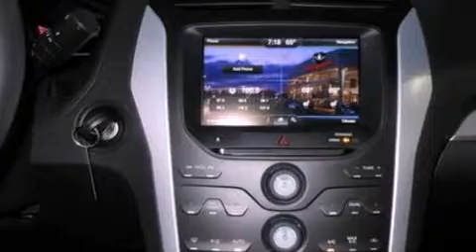2013 FORD EXPLORER Kansas City MO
We have been honored to serve the Kansas City MO area , we promise that your experience at our dealership will exceed your expectations !

 Year : 2013
 Make : FORD
 Model : EXPLORER
 Engine : 3.5L V6 24V MPFI DOHC FLEXIBLE FUEL
 Trans . : 6-SPEED AUTOMATIC
 Exterior : INGOT SILVER METALLIC

 Interior : CHARCOAL BLACK
 Stock : 32361